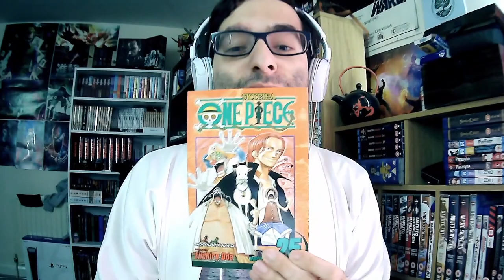THE NEW YONKO REVEALED!!! One Piece Chapter 1052 & 1053 ワンピース | Reviews (Final Saga Incoming!!!)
Reviewing and Reacting to last and this weeks Chapters of One Piece, Chapters 1052 and 1053 where we learn who the new Four Emperors of the Sea are and the series officially going on a break for the next four weeks while Oda prepares the Final Saga of the series as we are now ever closer to reaching the Endgame of One Piece. Enjoy.